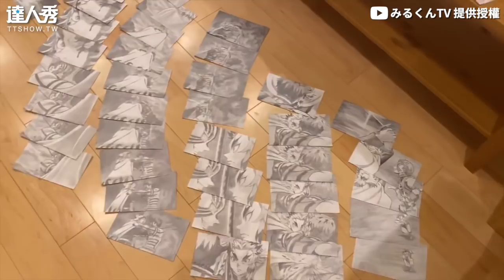【手翻書神還原炎柱vs猗窩座 達人手繪耗時300hr超熱血！】｜@millkun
我來畫的話手一定先斷掉 (BK編)
創作授權【みるくんTV】